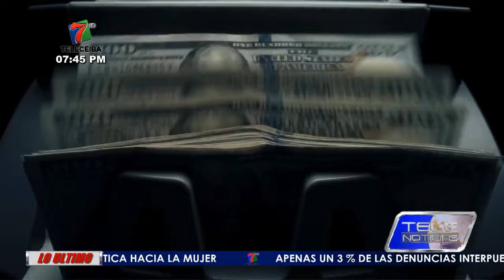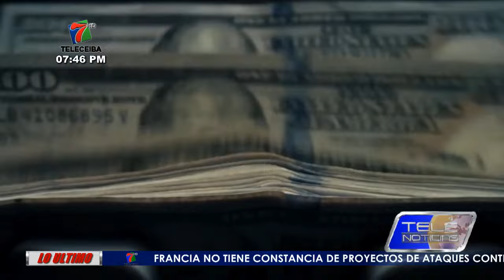Dolarización en Honduras dependerá de indicadores económicos.